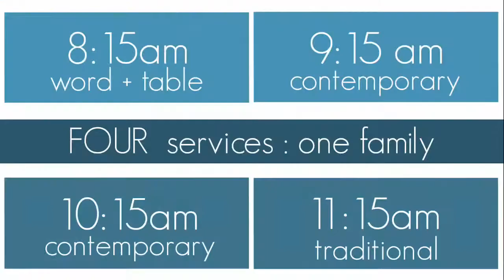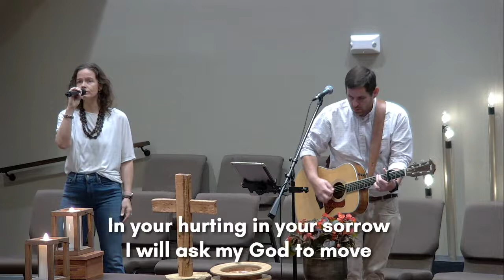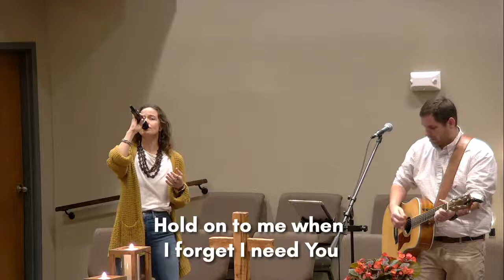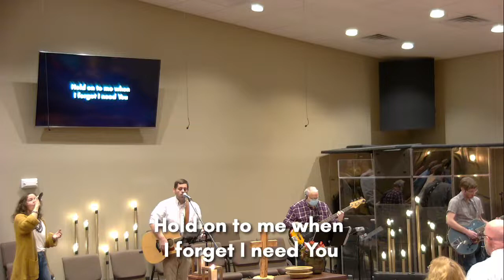Contemporary Worship 9:15AM 1 John 3:1-7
Welcome to The Church at Stone River's Contemporary worship gathering. The text for this Sunday is Mark 1:4-11.

For your convenience, a digital bulletin containing the worship sequence and sermon insights is accessible offering you an enhanced worship experience.

Feel free to engage with us by leaving a comment. Whether you seek prayer or wish to connect with our Pastors, their contact details can be found at churchatstoneriver.com. Thank you for being a part of our worship community; together, we grow and uplift each other.